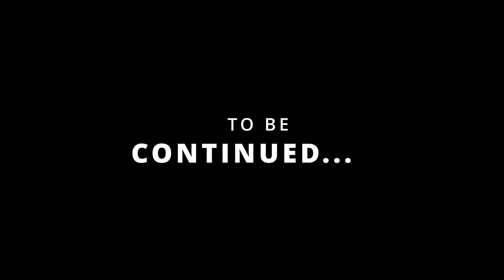Good Bye Noore | Far Cry 4 | Part 17 (NO COMMENTARY)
The 17 Part of Far Cry 4 is here I hope you like it.